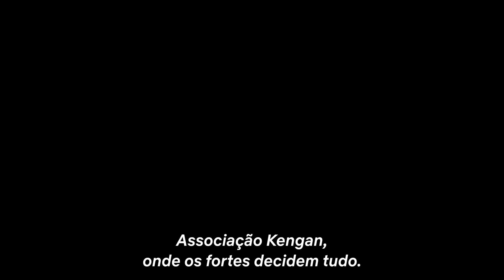Baki Hanma x Kengan Ashura | Trailer oficial | Netflix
Mangás de artes marciais extraordinários se reúnem em uma sensacional colaboração em forma anime!

Publicada na "Weekly Shonen Champion", da editora Akita Shoten, “Baki” é um enorme sucesso entre os mangás de artes marciais, com mais de 85 milhões de cópias vendidas. “Baki” conta a história de diversos lutadores, mas se concentra no embate de vida ou morte entre Baki Hanma e seu pai, Yujiro Hanma, conhecido como “a criatura mais forte da Terra”.

O mangá de luta “KENGAN ASHURA”, escrito por Yabako Sandrovich e ilustrado por Daromeon, foi publicado no site Ura Sunday e no aplicativo de quadrinhos MangaONE. Tudo começa quando o funcionário de um escritório, Kazuo Yamashita, conhece o famoso lutador de artes marciais Ohma Tokita e acaba se envolvendo com as lutas “Kengan”: batalhas clandestinas organizadas por corporações que resolvem disputas comerciais apostando muita grana em combatentes experientes.

A improvável aliança entre organizações de luta clandestina uniu dois poderosos mangás de artes marciais em uma colaboração inacreditável: “Baki Hanma” com “Kengan Ashura”! Lutadores icônicos das duas séries se enfrentam em lutas radicais e imprevisíveis. Haja coração!

Não perca os duelos que vão entrar pra história!

O filme "Baki Hanma x Kengan Ashura" estreia em todo o mundo em 6 de junho. Só na Netflix.

Sobre a Netflix:
A Netflix é um dos principais serviços de entretenimento do mundo. São 270 milhões de assinaturas pagas em mais de 190 países com acesso a séries, filmes e jogos de diversos gêneros e idiomas. Assinantes podem assistir, pausar e voltar a assistir a um título quantas vezes quiserem em qualquer lugar e alterar o plano a qualquer momento.

É o confronto final. Os lutadores mais fortes de “Baki Hanma” e “Kengan Ashura” se enfrentam neste crossover inédito de artes marciais.